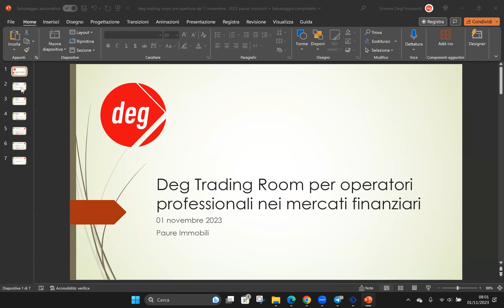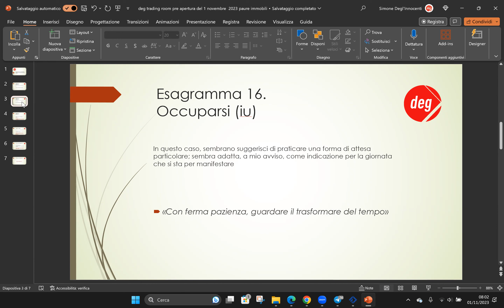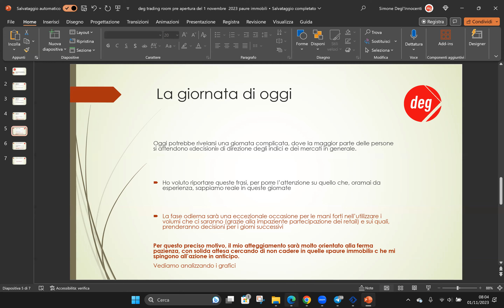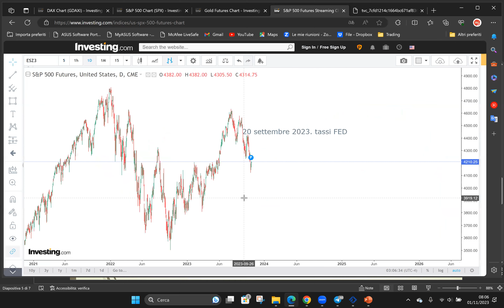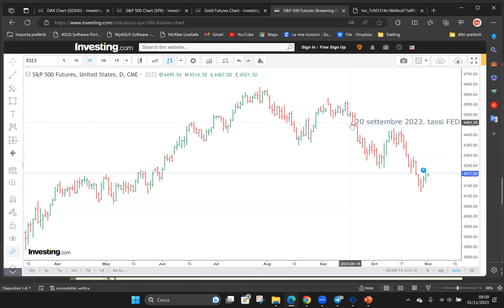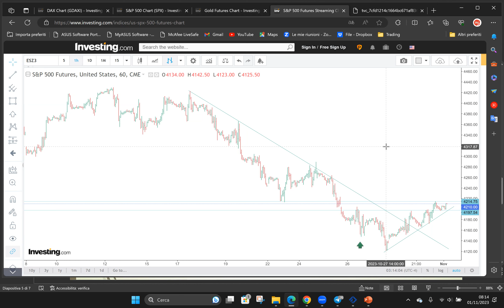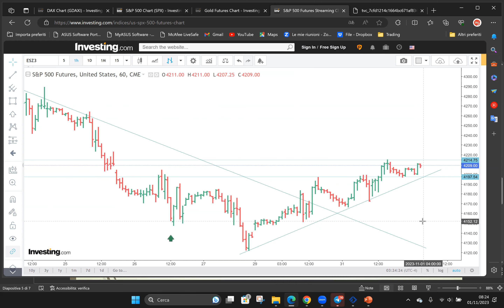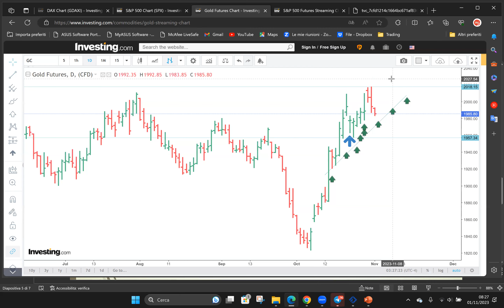analisi giornata 1 novembre 2023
La giornata di oggi è ritenuta importante per il
Vediamo insieme come intendo approcciare su sp500 e facciamo un aggiornamento su